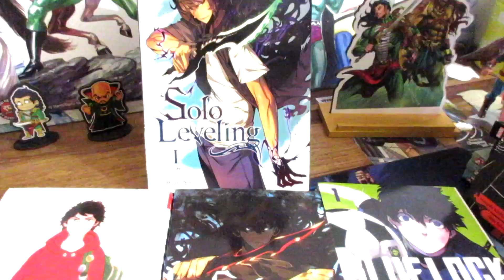Panel Daze Manga Special|Teaser|Anime & Manga Classics & New Chartbusters|Coming Soon